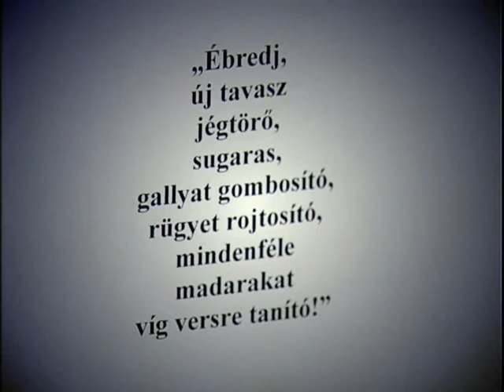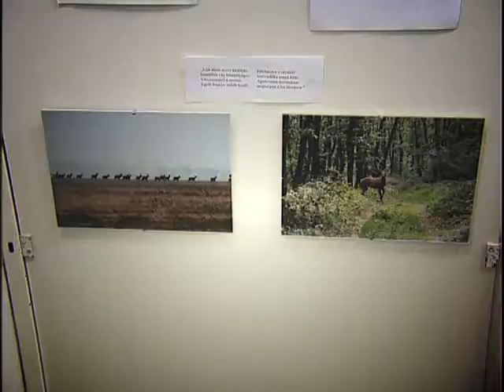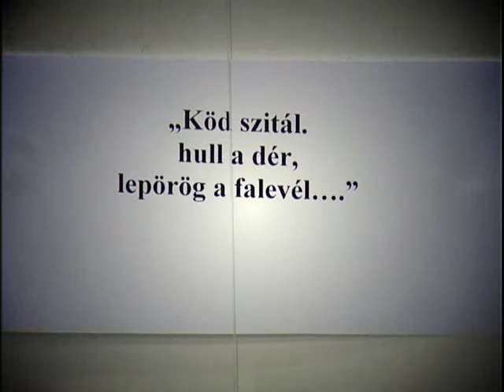Kalandozás a Vértesben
Fotókiállítással nyitotta az évet a Városi Könyvtár Széna Téri Tagkönyvtára. A Vértesben kalandozhatnak mindazok, akik megnézik Ifj. Zámbó Ferenc alkotásait.